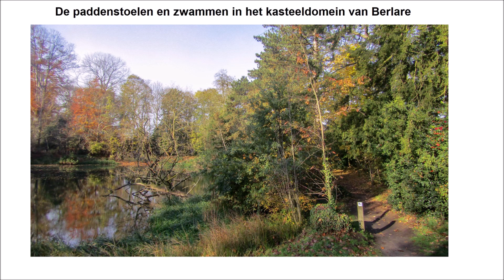De paddenstoelen en zwammen in het kasteeldomein van Berlare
De paddenstoelen en zwammen vormen in de plantenwereld een heel bijzondere familie. Ze vieren hoogtij in het seizoen van de vroege zomer tot de late herfst. Paddenstoelen en zwammen groeien overal: een akker, bos, duin, gevallen bladeren, graszone, park, straatsteen, tuin, of zelfs in een weiland. Het is telkens weer een leuke uitdaging om ze te mogen ontmoeten. Ter vergelijking met de groene planten bezitten paddenstoelen en zwammen geen bladgroen of chlorofyl. Om die reden zijn ze ook niet in staat hun eigen voedsel te produceren. Ondanks dit feit zijn ze heel nuttig in de natuur en leveren ook een zinvolle bijdrage aan het natuurlijk evenwicht.

In deze film maak jij kennis met enkele paddenstoelen en zwammen die ik in het Park van Berlare heb ontmoet. Botercollybia (Rhodocollybia butyracea), geweizwam (Xylaria hypoxylon), gewone zwavelkop (Hypholoma fasciculare), goudgele zwameter (Hypomyces chrysospermus), grote bloedsteelmycena (Mycena haematopus) en nevelzwam (Clitocybe nebularis) zijn slechts enkele voorbeelden. Herken jij nog enkele soorten?

Er wordt geen enkele winst gemaakt met mijn video

I wish you a lovely autumn day. Many greetings Catherine Boone